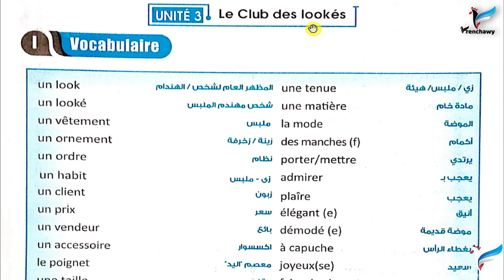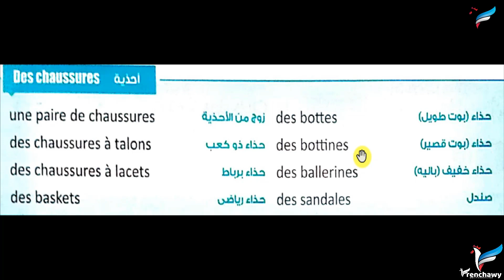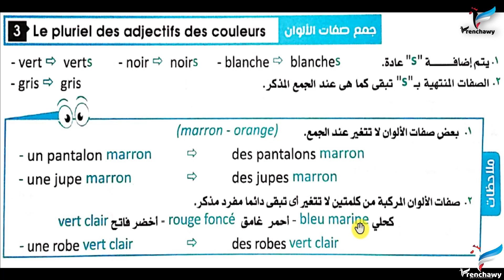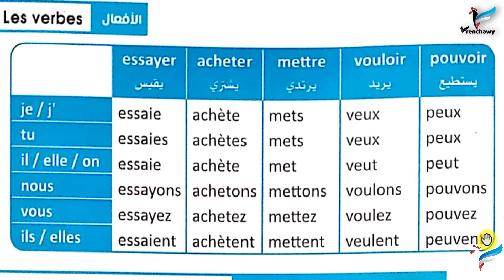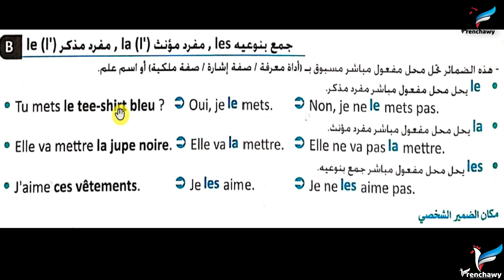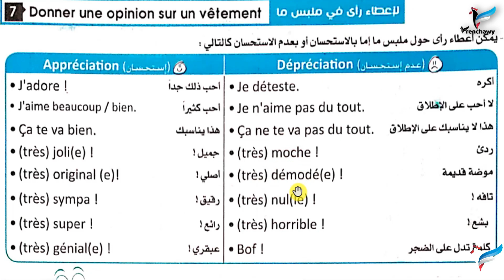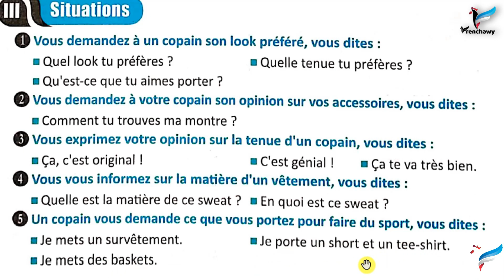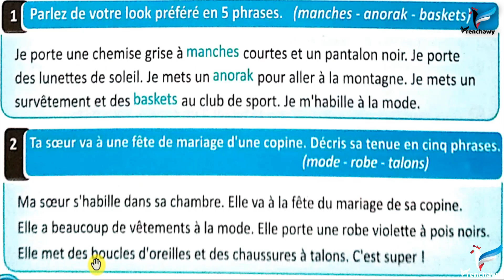ملخص الوحدة الثالثة منهج تانية ثانوي - نظام جديد - منتدى المهندمون le club des lookés - مراجعة شاملة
ملخص ومراجعة شاملة على الوحدة الثالثة منهج تانية ثانوي - نظام جديد - منتدى المهندمون le club des lookés - مراجعة شاملة
شاهد فيديو شرح طريقة استخدام تطبيق فرنشاوي لتعلم اللغة الفرنسية من الصفر بالفيديو
للأطفال والمراهقين والكبار والثانوية العامة وتوضيح الكثير من النقاط وشرح خطة المتابعة بوضوح

كلمات الوحدة المتعلقة بالملابس والأحذية والاكسسوارات إلخ . مع عرض نقاط لغوية هامة مثل : صفات الإشارة les adjectifs démonstratifs ، تأنيث صفات الألوان ، جمع صفات الألوان ، المواد الخام وزخارف الملابس ، الأفعال acheter, essayer, mettre, vouloir, pouvoir ، الضمائر الشخصية ، ضمائر المفعول المباشر ، إبداء الرأي في الملابس . وملخص شامل لكل كلمات الوحدة الثالثة والنقاط اللغوية والمواقف والإيميلات والموضوعات.

ادخل قوائم التشغيل وتابع قائمة (تعلم الفرنسية للمبتدئين 113 درس قصير يساعدك على التأسيس جيدا)
بالتوازي مع ذلك، تابع قائمة (قواعد اللغة الفرنسية المستوى الأول)
وبالتوازي مع ذلك ايضا، تابع قائمة (المحادثة المستوى الأول)
ومتابعة أس سلسلة جديدة تحت مسمى (المستوى الأول)
ثم متابعة باقي السلاسل المتعلقة بالمستوى الثاني الموجودة حاليا أو التي سيتم نشرها مستقبلا
الموجودة حاليا مثل قائمة (قواعد اللغة الفرنسية المستوى الثاني)